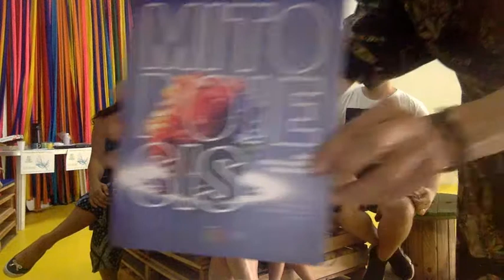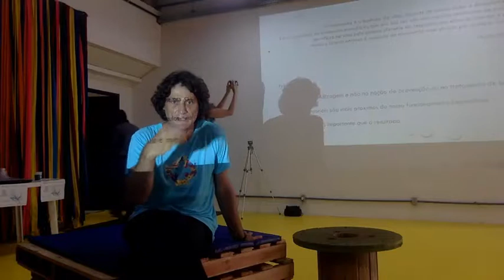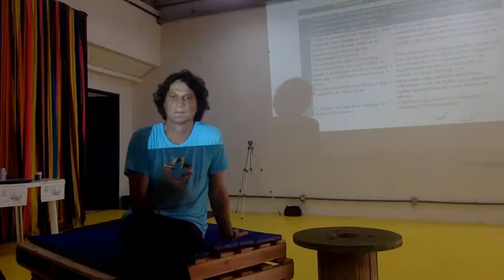Corporealidades Pós-humanas Ed#1 Painel Abordagens Somáticas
Corporealidades Pós-humanas Ed#1
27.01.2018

11:30-13h Painel Abordagens Somáticas
Diego Pizarro (doutorando PPGAC/UFBA)
profa. dra. Lela Queiróz (PPGDança/UFBA)
Ludimila Nunes (doutoranda, PPGAC/UFBA)
Daniel Becker (doutorando, PPGAC/UFBA)
Josephine Finger